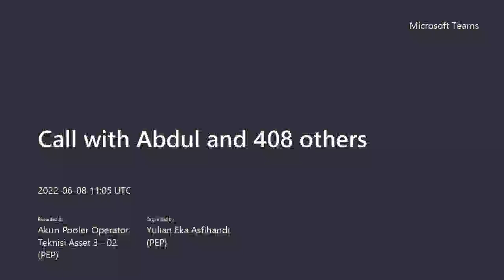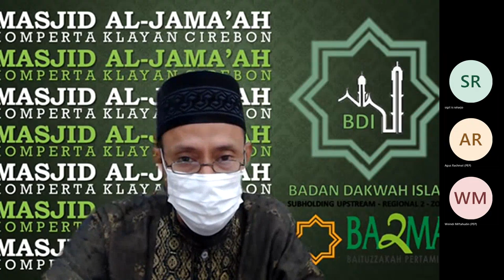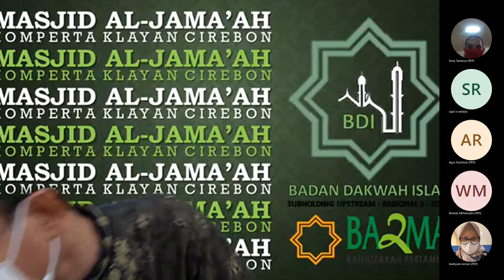Ustadz Tata Abdul Ghoni, Fiqh berdasarkan Al-Qur'an dan As-Sunnah, Pertemuan ke-30